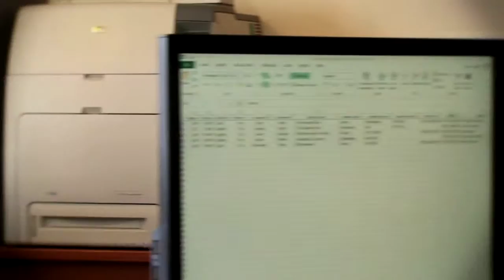DEVELOPING THE YOUNG WORKFORCE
John Forster, chairman of Forster Group talks about the benefits of developing your own workforce.